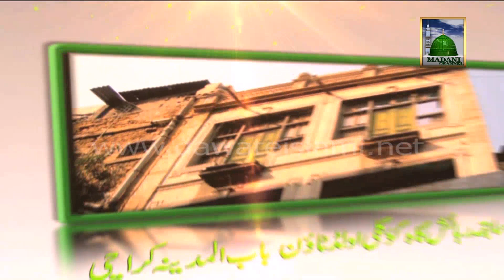Ameer e Ahle Sunnat ki Kahani Ep #11 of Special Transmission - Madina ka Safar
This video contains 11th Episode of Special Transmission of most interesting incidents of Safar e Madina of Maulana Ilyas Qadri in one of the famous Islamic Program named: Ameer e Ahlesunnat ki Kahani unhi ki zubani. Shaikh e Tareeqat Ameer e Ahle Sunnat Maulana Ilyas Qadri distributed very good Madani Phool about his life on Islamic TV Channels (Madani Channel).